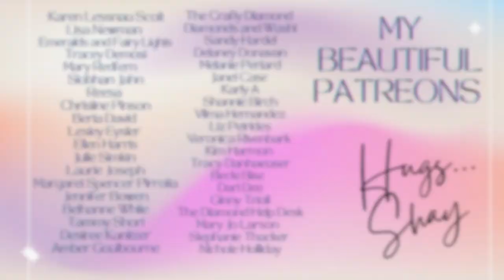Unwrapping || Diamond Painting Accessories || Coverminders Siobhan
Hello all,
Hugs,
Shay ❤️

Coverminders Siobhan on Etsy

❤️Favorite things❤️

Ceramic Blade

Mermaid Knife

Drill Vacuum

Release Papers